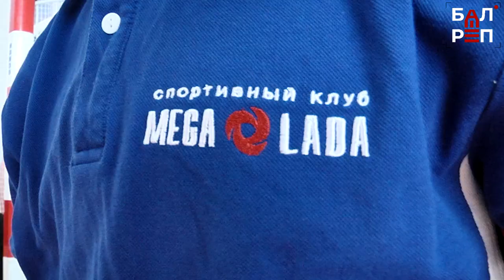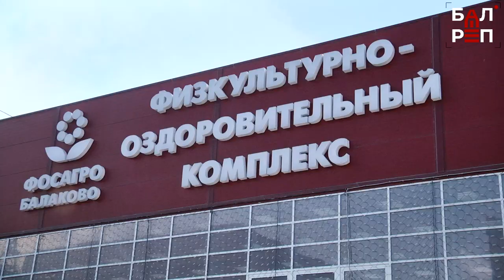Друзья на тренировках, соперники на треке: в Балакове стартовали сборы спидвеистов